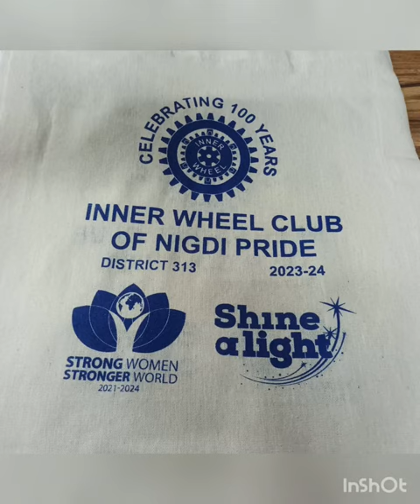How to make a professional looking canvas bag | The Ultimate bag problem solver - Customized totes.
Are you looking for an easy way to create custom bags with your own unique design? Look no further! In this video, I'll show you how to use the latest printing technology to customize your own bags in minutes. Discover why thousands of people are trusting this method and why you should too. Get ready to add a unique touch of style and make a lasting impression with your own personalized bag!